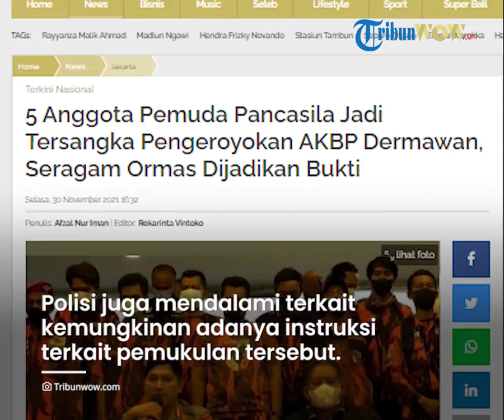6 Oknum Pemuda Pancasila Jadi Tersangka Pengeroyokan Perwira Polisi, Terancam 5 Tahun Penjara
TRIBUN-VIDEO.COM - Pihak kepolisian menetapkan enam orang tersangka atas kasus pengeroyokan Kabags Ops Ditlantas Polda Metro Jaya AKBP Dermawan Karosekali dalam ricuh unjuk rasa ormas Pemuda Pancasila di depan Gedung DPR/MPR, Senayan, Jakarta Pusat, DKI Jakarta, Kamis (25/11/2021).

Enam tersangka ini rata-rata melakukan pengejaran dan pemukulan terhadap perwira menengah polisi itu.

"Para tersangka yang sudah kita tahan dan kita tetapkan sebagai tersangka ada enam orang," kata Kabid Humas Polda Metro Jaya Kombes E Zulpan saat konferenci pers secara virtual yang tayang di Kompas TV pada Selasa (30/11/2021).

Tersangka ini disebut berbeda dengan tersangka sebelumnya yang disangkakan dengan Undang-Undang Darurat karena membawa senjata saat aksi untuk rasa.

Enam tersangka ini berhasil diidentifikasi dari adanya CCTV yang berhasil dimiliki Polda Metro Jaya.

Satu tersangka, juga masih berumur 18 tahun.

"AS ini umur 18 tahun, ini perannya juga mengejar, menarik, dan memukul korban dengan tangan kosong," katanya.

Tersangka lain adalah WH (35), DH (25), RC, ACH (29), dan MBK (23).

Adapun barang bukti yang diamankan di antaranya adalah kemeja, seragam ormas Pemuda Pancasila.

"Jadi tersangka ini adalah anggota ormas Pemuda Pancasila," jelasnya.

Dari enam tersangka, polisi tidak menyebut ada senjata tajam yang diamankan untuk barang bukti.

Adapun senjata yang diamankan adalah sebilah kayu.

Keenam tersangka akan dijerat dengan pasal penganiayaan kepada korban yang mengakibatkan korban mengalami luka-luka.

"Dengan ancaman hukuman penjara paling lama 5 tahun 6 bulan," kata Zulpan.

Hingga kini, pihak kepolisian masih mendalami apa yang menjadi motif lima tersangka ini melakukan pengeroyokan pada polisi yang sedang bertugas.

Polisi juga mendalami terkait kemungkinan adanya instruksi terkait pemukulan tersebut.

"Apakah ada yang menggerakan, memprovokasi baik secara langsung atau tidak langsung, untuk yang sifatnya global masih kita dalami," kata Dirkrimum Polda Metro Jaya Kombes Tubagus Ade Hidayat.

Polisi sebelumnya juga sudah menetapkan sebanyak 16 tersangka karena membawa senjata saat aksi.

Disebut, bahwa masih sangat mungkin tersangka akan bertambah setelah dilakukan pengembangan.

"Masih sangat memungkinkan untuk penambahan jumlah tersangka," ujarnya.

(Tribun-Video.com/TribunWow.com)

Artikel ini telah tayang di TribunWow.com dengan judul 5 Anggota Pemuda Pancasila Jadi Tersangka Pengeroyokan AKBP Dermawan, Seragam Ormas Dijadikan Bukti,
Penulis: Afzal Nur Iman